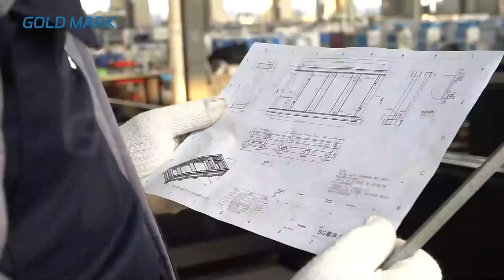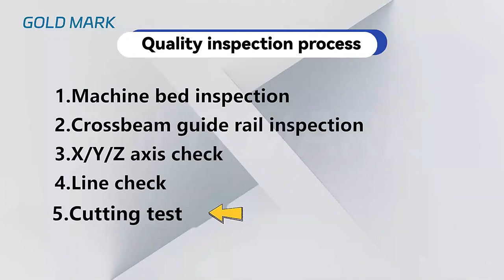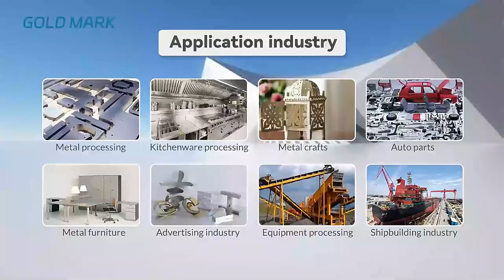Inspection process of optical fiber cutting machine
Manager:Cathy
Jinan Gold Mark Laser Technology Co.,Ltd
Production Since 2006, cooperate with Gold Mark, win the world market!